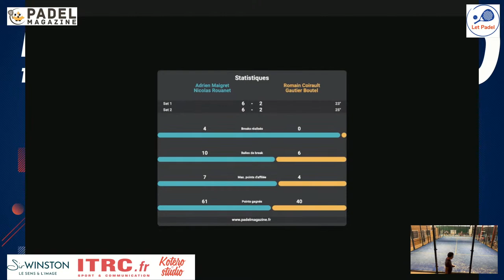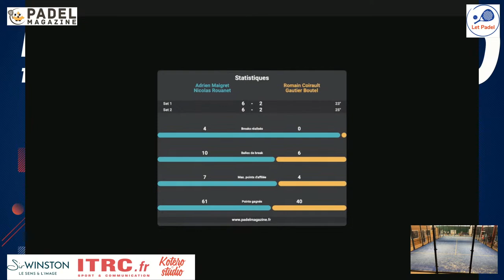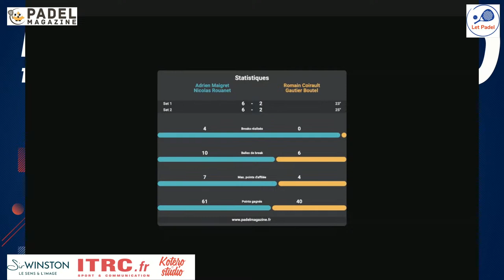Open Let Padel - P1000 - Finale - Maigret/Rouanet vs Coirault/Boutel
Toutes les infos du tournois

Le salon 2.0